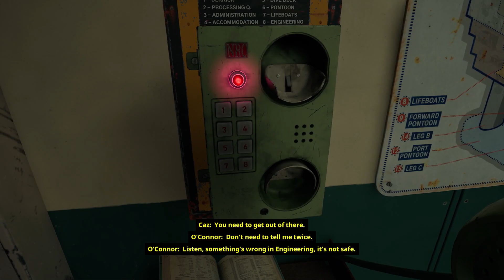Still Wakes The Deep Playthrough Part - 2 - Escaped From Engineering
Still Wakes the Deep is a horror video game developed by The Chinese Room and published by Secret Mode. The story follows an electrician who is trapped on a damaged oil drilling platform in the North Sea, having no way to escape while being pursued by mysterious monsters under harsh weather conditions. The game was released for Windows PC, PlayStation 5 and Xbox Series X and Series S on June 18, 2024.

Still Wakes the Deep is a psychological horror video game played from a first-person perspective. The game is set in December 1975, on an oil rig named Beira D in the North Sea. In the game, the player assumes control of a Glaswegian electrician named Cameron “Caz” McLeary, who must navigate through the oil rig following a catastrophic event looking for a way to escape while surviving the harsh weather and evading the pursuit of creatures. The player character can run, jump and climb ladders. However, the game does not have a combat system, and players have to rely on stealth and solving light environmental puzzles to progress.